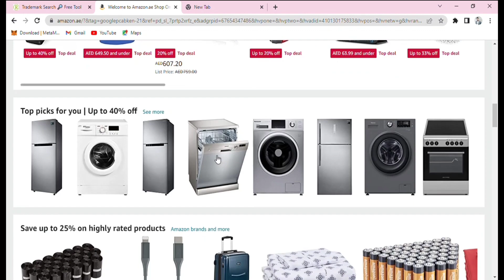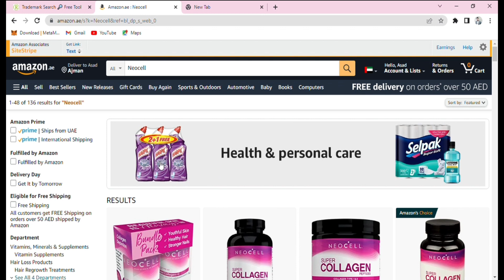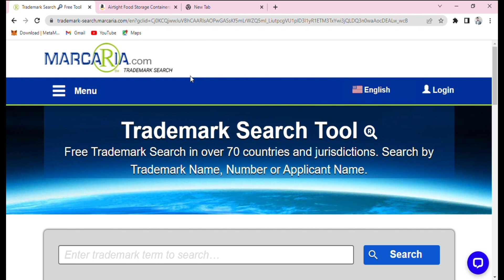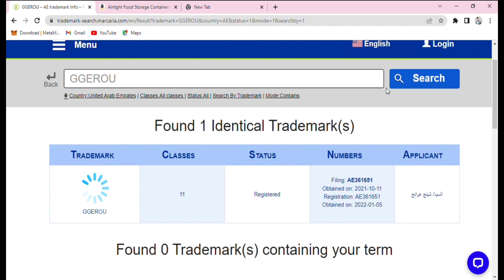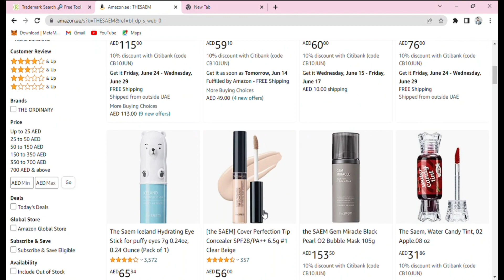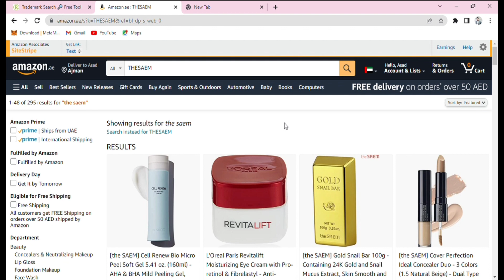How to chek Trademark Rigister, Branded and non branded store in Amazon uae and worldwide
Your Queries solved now
1. how to chek Trademark Rigister store on amazon uae and worldwide
2.how to chek branded and non branded products and store on amazon.
3.how to chek Trademark Rigisteration with marcaria